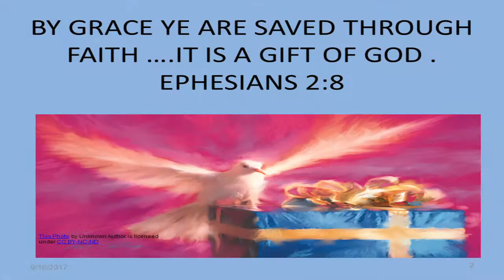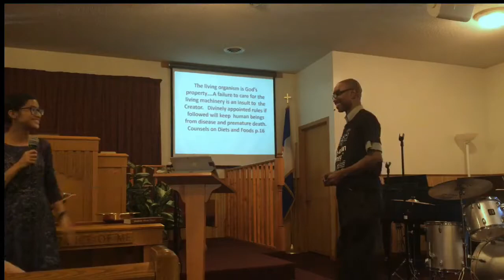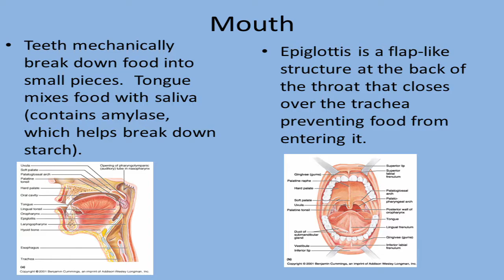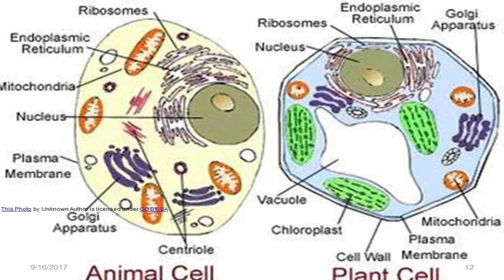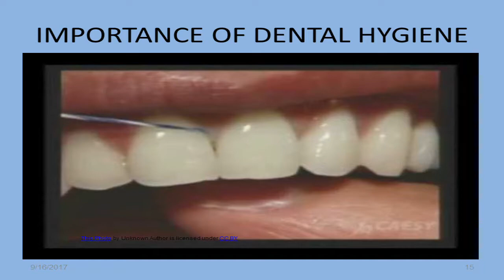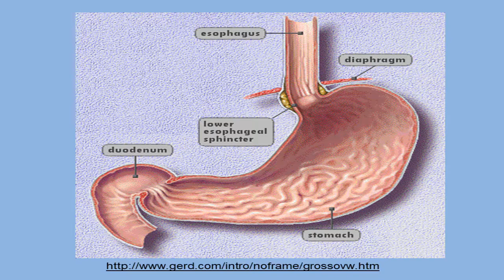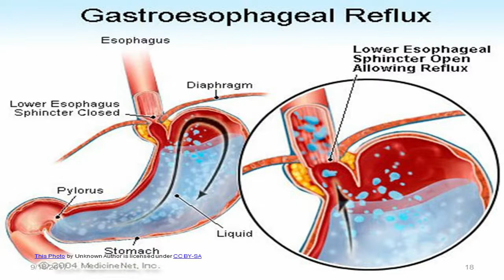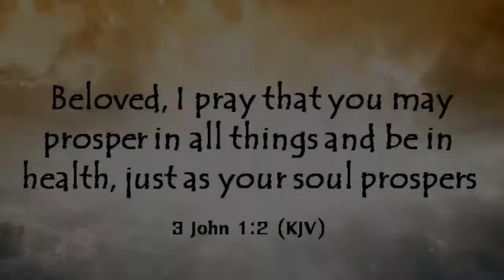The Human Digestive System - NEW START Health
Come visit us at 212 E Park St, Champaign, IL 61820!